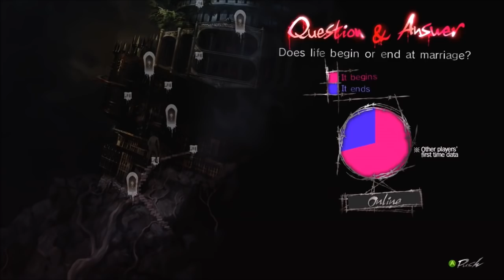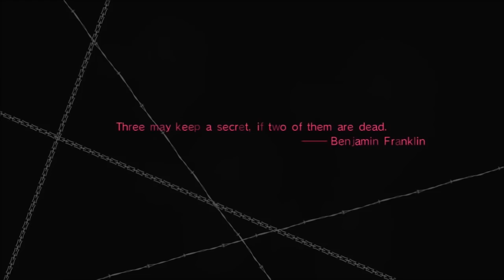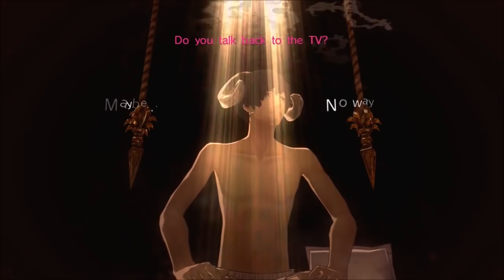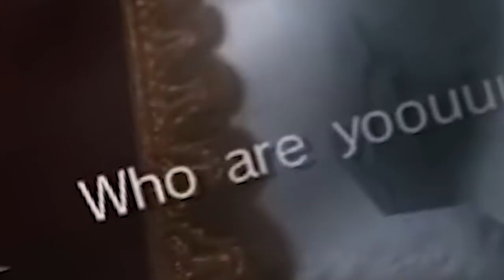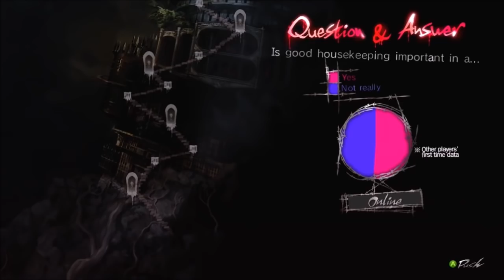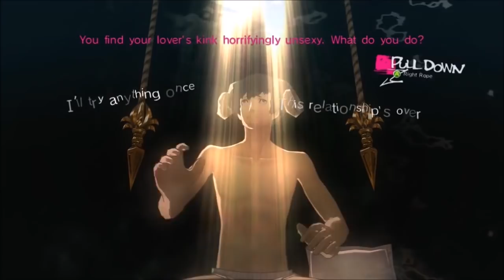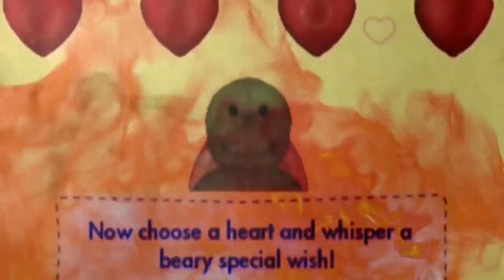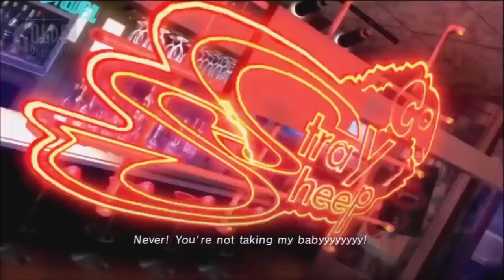Best Friends Play Catherine | The Compilation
So Danny Sexbang, a sheep, and a blonde girl walk into a bar. Danny and the blonde girl start eyeing each other and start making suggestive gestures. Quite aroused, Danny prompts the bartender to give her a drink on his behalf. The bartender pulls out the finest sake and hands it to the sheep. Danny gets confused and asks, "Wait, what? Why the sheep? I meant the blonde girl."

"What blonde girl?" says the bartender. Danny immediately double-takes, and finds not a blonde girl, but Arin in a blonde wig. The sheep, after taking a plentiful drink from his cup, turns to Danny and says, "EDGE".

Join Matt and Woolie as they ask the important questions in life, like are you more masochistic than sadistic, or what happens when your lover wants to role play as fast food mascots? Also they do weird block puzzles...that's a thing.

Will it be Catherine with a K or Katherine with a C? Find out on the Zaibatsu Playthrough of Catherine!

This contains the entire LP  (Parts 1-20)